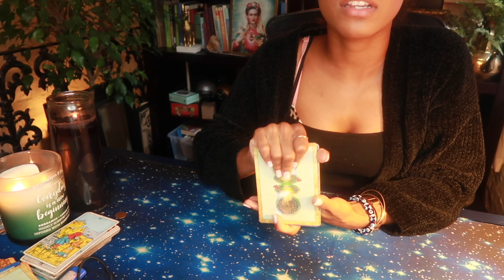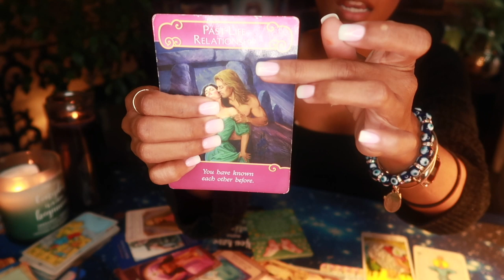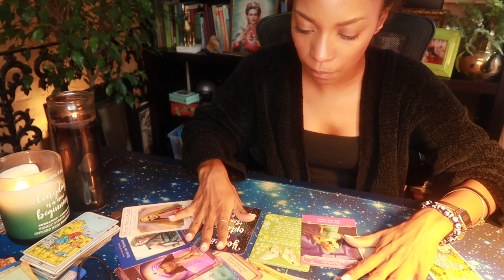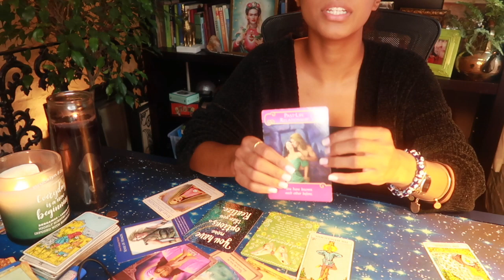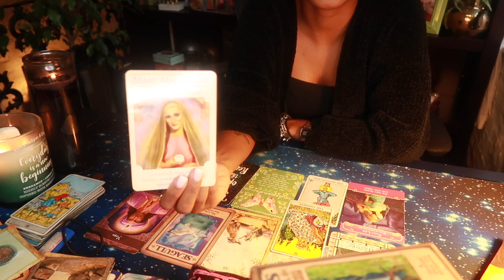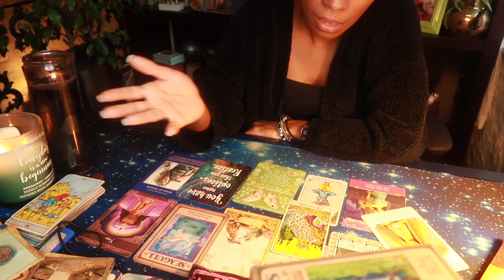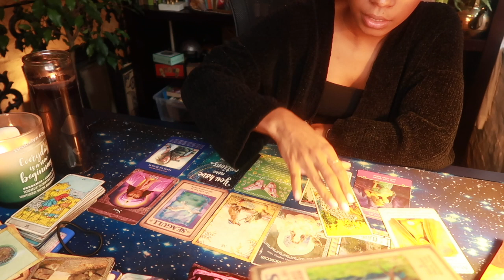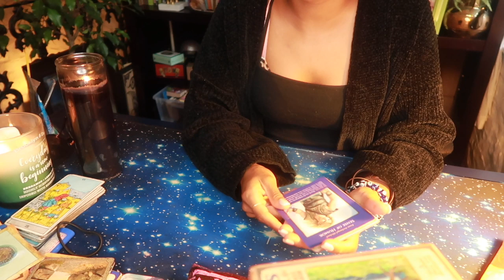October 2019 Reading 🎃🍂🍵 || Aquarius || Miracle Healing Occurs!